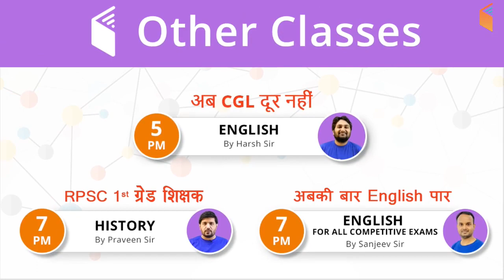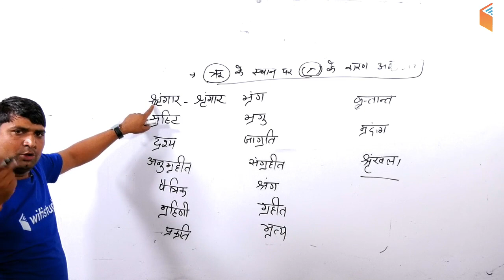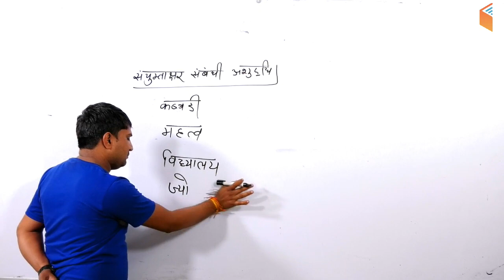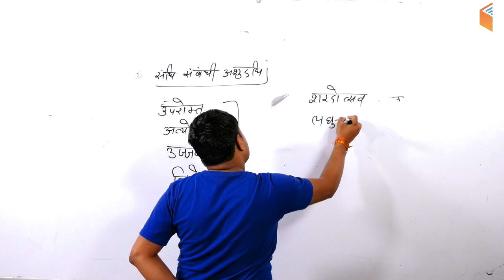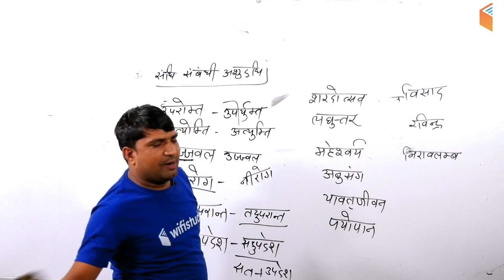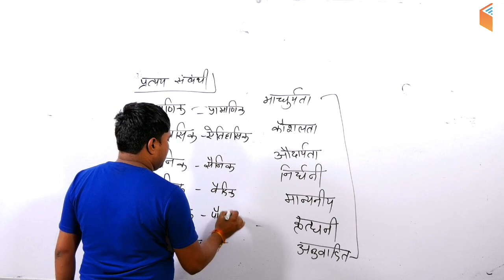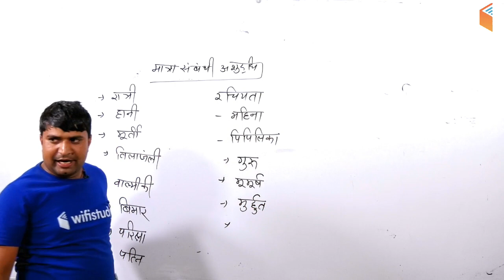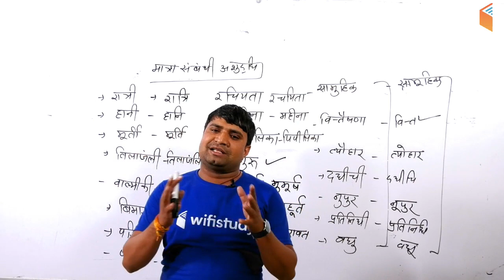12:00 AM - VDO/UP Police 2018 | Hindi by Ganesh Sir | शब्द शुद्धि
Morning Shows:
5:00 AM - Current Affairs Quiz Show by Bhunesh Sir
8:00 AM - Current Affairs Show by Bhunesh Sir
8:45 AM - Vocabulary Show by Bhunesh Sir

RRB ALP CBT-2 (Part-B) Crash Course:
6:00 AM - Electrician and Electronics by Ramveer Sir
6:40 AM - Mechanic Diesel by Ramveer Sir
3:00 PM - Physics by Neeraj Sir
4:00 PM - Maths by Naman Sir

RRB ALP CBT-2 (Part-A) Crash Course:
7:00 AM - Engineering Drawing by Ramveer Sir
9:00 AM - Basic Science and Engineering by Neeraj Sir
10:00 AM - Current Affairs by Bhunesh Sir
10:15 AM - Reasoning by Hitesh Sir
11:00 AM - Maths by Sahil Sir

RPF (SI & Constable) Crash Course:
12:00 PM - Reasoning by Deepak Sir
1:00 PM - General Awareness by Shipra Ma'am
2:00 PM - Maths by Sahil Sir

UPBEB Assistant Teacher:
3:00 PM - Hindi by Ganesh Sir
3:30 PM - Pedagogy by Rajendra Sir
4:00 PM - English by Harsh Sir
4:30 PM - GK by Sandeep Sir

RSMSSB Lab Assistant:
4:30 PM - GK by Praveen Sir
5:00 PM - General Science by Shipra Ma'am

अब CGL दूर नहीं:
5:00 PM - English by Harsh Sir

IB Security Assistant (Executive):
5:00 PM - Maths by Naman Sir
5:30 PM - English by Sanjeev Sir
6:00 PM - Reasoning by Deepak Sir
6:30 PM - GK by Sandeep Sir

अबकी बार English पार:
7:00 PM - English for All Competitive Exams by Sanjeev Sir

RPSC 1st Grade Teacher 2018:
7:00 PM - History by Praveen Sir

SSC GD 2018:
8:00 PM - Reasoning by Deepak Sir
8:30 PM - Hindi by Ganesh Sir
9:00 PM - GK by Sandeep Sir
9:30 PM - Maths by Naman Sir (Mon-Wed)
9:30 PM - English by Sanjeev Sir (Thu-Fri)

UPSSSC VDO/UP Police Crash Course:
10:00 PM - Reasoning by Hitesh Sir
10:30 PM - Maths by Naman Sir (for UP Police)
11:00 PM - GK by Sandeep Sir
12:00 AM - Hindi by Ganesh Sir

Technical Classes (SSC JE/GATE) Sat / Sun:
12:00 PM - Mech by Neeraj Sir
7:00 PM - EE/EC by Ashish Sir